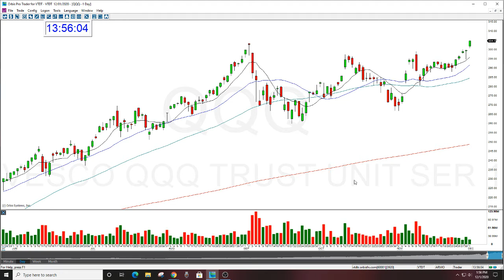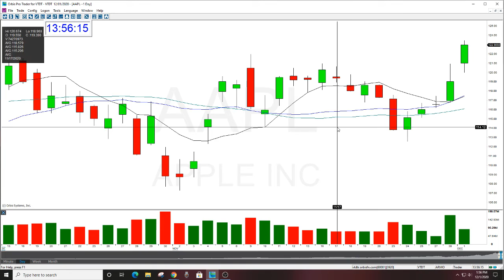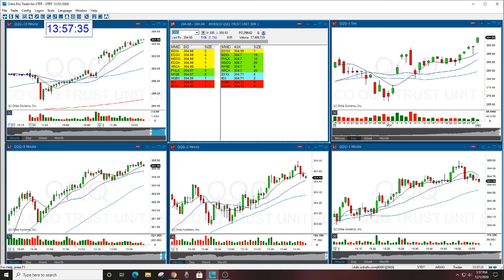QQQ MARKET REVIEW THE STOCK SWOOSH 12-1-2020